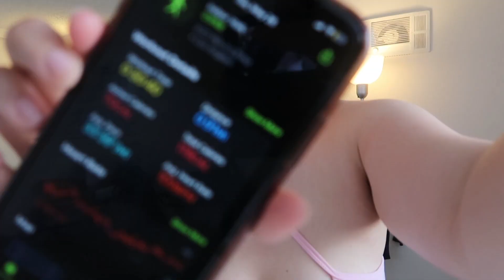*REALISTIC* motivation & home workout when i’m feeling LAZY 😫💪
in the longbeach area? come to The Beach Flea (my partner is a vendor there... sometimes i'm there! come & say hi!)